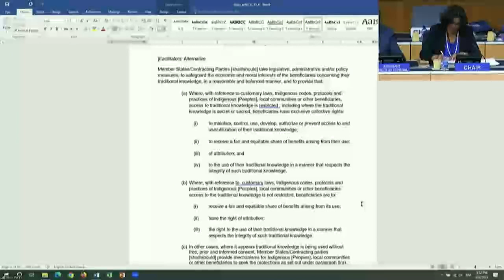The 2-nd speech of the President of Western Armenia Armenak Abrahamyan at the 47th meeting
The second speech of the President of Western Armenia Armenak Abrahamyan at the 47th meeting of the Intergovernmental Committee on Intellectual Property, Genetic Resources, Traditional Knowledge and Folklore

Assembly of Armenians of Western Armenia

Speech 2 – WIPO from 5 to 9 June 2023

Madam President, dear delegates of the Member States,

Our delegation supports the facilitators’ variant, but there is one point we would like to understand.Indigenous peoples have worked for more than 50 years to get the Member States to adopt a declaration on the rights of indigenous peoples and their right to self-determination.In the preamble to our instruments, point 1, this same declaration is cited and specified, but through aspirations, it is mechanically extended to local communities.

This means that we now find ourselves in a situation where local communities have a status equivalent to that of indigenous peoples, both in terms of beneficiaries (art. 4) and in terms of the scope of protection (art. 5).

Is there a legal text approved by the Member States on the status of local communities?

Thank you Madam President